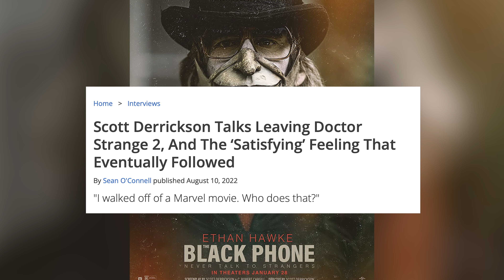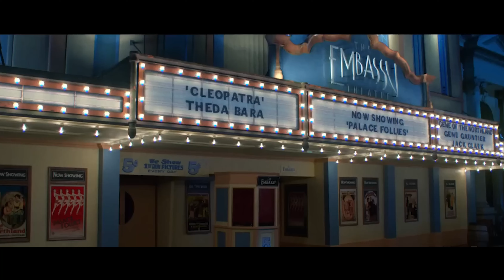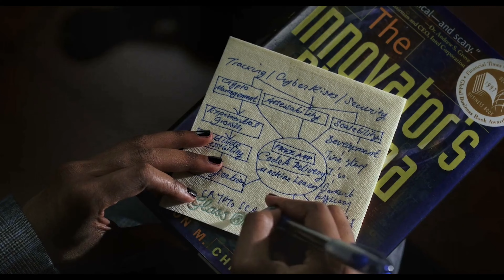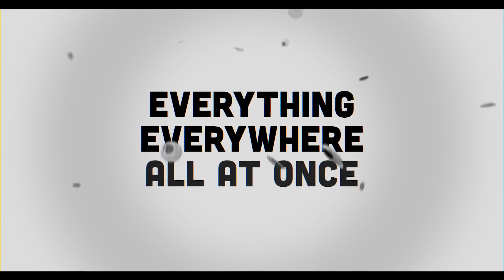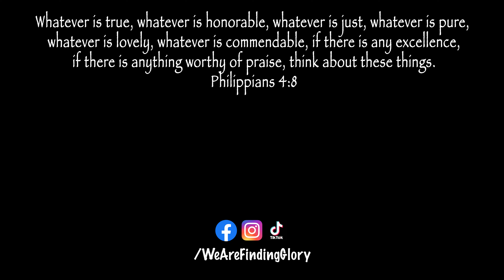Top 10 Movies of 2022!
The oscars were announced this morning but I've been putting this video together for a couple weeks. It's not too often I have the chance to let out all my film thoughts uninterrupted but Glory was nice enough to let me do this on our channel. Hope y'all enjoy! (timestamps below)

TIMESTAMPS

Intro  - 0:00
Honorable Mentions  - 1:38
10. Unbearable Weight of Massive Talent - 7:12
9. Pinocchio - 9:09
8. The Northman - 11:49
7. Strawberry Mansion - 14:05
6. Pearl - 16:25
5. Fire of Love - 18:52
4. Glass Onion - 20:52
3. Tar - 23:43
2. The Fabelmans - 26:14
1. - Everything Everywhere All At Once - 28:29
Outro  -  32:46